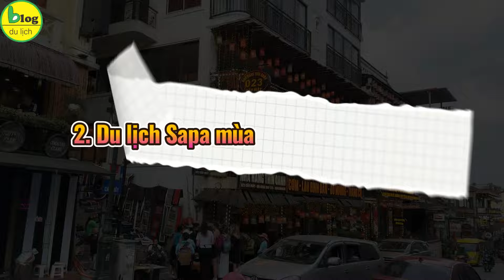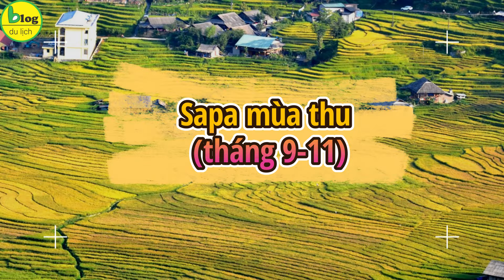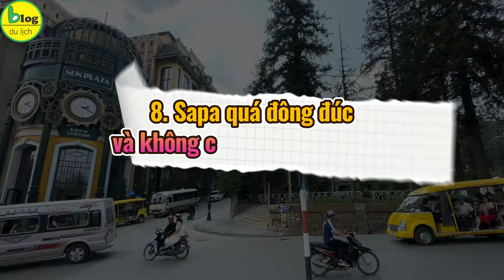Du lịch Sapa Và những điều nhiều người vẫn nhầm lẫn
Nằm ở phía Tây Bắc tổ quốc, Sa Pa - huyện vùng cao của tỉnh Lào Cai ẩn chứa bao điều kỳ diệu của cảnh sắc thiên nhiên, con người. Thị trấn trong mây luôn hấp dẫn du khách với quang cảnh núi non hùng vĩ cùng trải nghiệm độc đáo với cuộc sống của đồng bào dân tộc thiểu số. Tuy nhiên, nhiều du khách vẫn có một số suy nghĩ sai lầm khi đi du lịch Sapa. Đi du lịch thành phố sương mờ để những hiểu này cản bước chân của bạn thì phí lắm nha. Ngay sau đây, Blog Du Lịch sẽ chỉ ra cho bạn những điều mà khách du lịch hay nhầm lẫn nhất khi du lịch Sapa nhé!
1. Chọn di chuyển lên Sapa bằng oto thay vì tàu hỏa cho tiện
Hầu hết khách du lịch chọn ô tô để di chuyển đến thị trấn Sapa. Tuy nhiên, theo Blog Du Lịch thấy việc lên Sapa bằng ô tô có thể khiến bạn khó ngủ ngon giấc do xe thường bị rung lắc khi lên núi. Vì vậy, khi đến nơi bạn sẽ cần thời gian nghỉ ngơi tại khách sạn trước khi bắt đầu tham quan. Ngược lại, nếu chọn đi tàu đêm, bạn có thể tối ưu hóa thời gian vui chơi tại Sapa. Khi đi tàu hỏa, bạn sẽ tiết kiệm được chi phí cho 2 đêm ở khách sạn và có thêm thời gian để tận hưởng bầu không khí trong lành của Sapa. Ngoài ra, xét về khía cạnh kinh tế, đi tàu hỏa thường có lợi hơn so với ô tô. Mặc dù giá tàu đêm có thể cao hơn và bạn cần trả thêm tiền để thuê xe từ ga Lào Cai đến thị trấn Sapa và ngược lại, nhưng tổng chi phí vẫn sẽ thấp hơn so với việc thuê ô tô khi phai tốn thêm chi phí cho 2 đêm khách sạn.
2. Du lịch Sapa mùa hè nên sẽ không lạnh
Thời tiết của Sapa thay đổi theo từng ngày, từng mùa nên bạn cần phải chuẩn bị đầy đủ quần áo thích hợp với khí hậu trên Sapa để đảm bảo sức khỏe và có một chuyến đi trọn vẹn. Bạn nên mang theo những bộ quần áo gọn, nhẹ và đảm bảo mặc đủ ấm. Mùa hè ở Sapa tuy mát và bạn có thể mặc bình thường nhưng vẫn cần một chiếc áo khoác mỏng để mặc vào buổi tối.
3. Sapa chỉ đẹp vào mùa đông
Hầu như mọi người đều có suy nghĩ là Sapa chỉ đẹp vào mùa đông khi cả thị trấn Sa Pa như bồng bềnh trong mây mù, sương giăng và tuyết rơi. Tuyết rơi trắng xóa, phủ trùm lên mọi sinh vật, nhà cửa, thậm chí có thể dày tới nửa mét, bao phủ lên cảnh vật một không gian màu trắng làm cho khung cảnh vừa đìu hiu, vừa đẹp đến ngỡ ngàng. Thực tế, Sapa hấp dẫn quanh năm với mỗi mùa mang đến một vẻ đẹp riêng.
3.1 Mùa xuân Sapa (tháng 2-5)
3.2 Sapa mùa hạ (tháng 6-8)
3.3 Sapa mùa thu (tháng 9-11)
4. Du lịch Sapa là chỉ dành cho người yêu thiên nhiên
4.1 Trải nghiệm tắm lá thuốc người Dao Đỏ
Khi đến Sapa, bạn sẽ gặp nhiều cửa tiệm quảng cáo dịch vụ tắm lá thuốc của người Dao Đỏ.
4.2 Ghé thăm bản Cát Cát
Một điểm đến thú vị khác là bản Cát Cát, cách trung tâm Sapa khoảng 2 km. Nếu bạn muốn tìm hiểu về văn hóa và nhịp sống của người Mông, hãy ghé thăm bản Cát Cát. Đây là nơi sinh sống của người Mông, nơi vẫn gìn giữ nhiều phong tục truyền thống và nghề thủ công như chế tác trang sức, dệt vải và chạm trổ bạc.
4.3 Tham quan tu viện cổ Tả Phìn
Đây là công trình được xây dựng từ thời Pháp với kiến trúc ấn tượng và độc đáo. Khi đến đây, bạn sẽ có cảm giác như mình đang lạc vào một không gian huyền bí và cổ kính.
4.4 Check-in nhà thờ đá Sapa
Nhà thờ đá Sapa nằm ngay trung tâm thị trấn, với mặt lưng dựa vào núi Hàm Rồng. Được xây dựng từ năm 1895, công trình này đã có tuổi đời đáng kể và hiện là biểu tượng nổi bật của Sapa. Nhà thờ đá mang phong cách kiến trúc Gothic thời La Mã, với các đặc trưng rõ rệt như mái nhà và tháp chuông.
4.5 Thử thách gan dạ tại khu du lịch Cầu kính Rồng Mây
5. Mua bán ở sapa rẻ và chất lượng
6. Nên đem theo nhiều tiền mặt
7. Mua hàng, cho tiền trẻ em địa phương
8. Sapa quá đông đúc và không còn vẻ đẹp hoang sơ
8.1 Bản Tả Phìn
8.2 Bản Lao Chải
8.3 Bản Tả Van
8.4 Bản Hồ
Trên đây là 8 suy nghĩ sai lầm khi đi du lịch Sapa mà bạn nên biết để có được một chuyến du lịch tuyệt vời nhất. Blog Du Lịch hy vọng những gì chia sẻ trong bài  viết trên sẽ giúp bạn có một chuyến đi thuận lợi và những trải nghiệm thú vị nhất.
Hiện tại Blog_Du_Lịch cung cấp các loại vé
1. Tại Phú Quốc
 Vé_Vinwonder_Phú Quốc
 Vé_Safari_Phú Quốc
2. Tại Đà Nẵng
3. Tại Nha Trang
4. Tại Hà Nội: Vé_tham_quan_Times_City
5. Tại Sapa
6. Tại Hạ Long
7. Tại Tây Ninh

 Phuquocxanh.com
 Cuongdulich.com
 Vecaptreo.com
 Vevinwonders.com